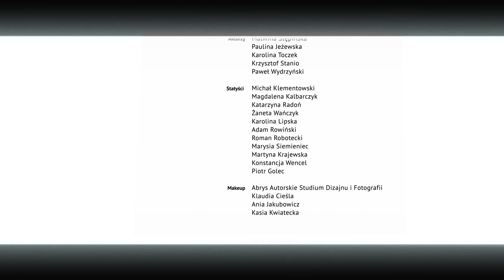Filip Mizia - Pije do Lustra (Official Video)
Piję do lustra to debiutancki singiel pochodzącego z Wrocławia wokalisty, songwritera i autora tekstów, Filipa Mizi. Utwór, który przywołuje i obnaża ludzkie demony, to niecodzienne połączenie ekspresyjnego rapu z piosenkową przebojowością.

''Utwór powstał na podstawie moich wspomnień, demonów z przeszłości, o których przypomniał mi mój przyjaciel, podczas rozmowy telefonicznej. Nie rozmawialiśmy ze sobą od kilku lat, w tym czasie moje życie zmieniło się diametralnie a jego pozostało takim samym.''

KLIKNIJ w 🔔 (zaznacz ''wszystko''), żeby otrzymywać powiadomienia, gdy wypuszczam coś nowego. Dzięki za twoje wsparcie piiiiijona 🖐

Podziel się swoimi wrażeniami w komentarzach, z chęcią je przeczytam 😉
Robimy hałas 🔥

Puste szklanki, puste krzesła
Znów pije do lustra
Ile jeszcze mi potrzeba, żeby zamknąć usta
Wymierzony prosto w skroń, ciągnij za spust, pal
Za mym oknem klucz odfruwa
Z drugiej strony pustka
Słowo się rzekło,
Lecz tylko w mojej wyobraźni
Gorzki smak rzeczywistości
Centrum mojej jaźni
Chcesz? Na łeb właź mi, z kpiną zawsze raźniej
Znów moje pięć minut matką moich zmartwień
Niczym tanie wino zawsze pod dostatkiem
 Trzeci łyk, celibat, czujesz mętną siarkę

To tylko jedno piwo
Więcej mi nie wolno
Wystarczy, do domu
Boże czuję wolność
Ze mną się nie napijesz
Kielona mogę golnąć
Znowu bezpieczny weekend przespany z kumpla siostrą

Cug jak Bóg wykupił mnie z marazmu
Bym porzucił zmartwienia, doświadczył gwiazd blasku
Znów pozytywny nastrój zaoferuję Państwu
Bym skończył w moich rzygach przy kumpli mych oklasku

Pije bo potrafię, pije bo to lubię
Sens wszystkiego gubię, nie wiem o czym mówię
Moja deska ratunku, mój kompleks Bonaparte
Jest tego warte, gdyż oczyszcza moją kartę

Drugi dzień najcięższy wyrzuty sumienia
Wyrzut, że nic nie mam, wyrzut czy taka potrzeba?
Gdy nic nie posiadam łatwiej dalej pić, bo
Po co mi żyć? Walczyć i bezmyślnie się tlić
Nihilizm jest mi zbędny, ja przecież nie istnieję
Nie jem i się nie śmieje, nie śpię i nie szaleję
Po co, na siłę dawać czemukolwiek jakiś sens
To bzdura wymysł ludzki, nasz roszczeniowy kęs

Wystarczy, do domu
Boże czuję wolność

Jest tego warte, gdyż oczyszcza moją

Muzyka i słowa: Filip Mizia
Produkcja: Filip Mizia, Kacper Mikołajuk, Wojciech Orszewski, Michał Eprom Baj
Miks: Wojciech Orszewski
Master: Michał Eprom Baj

Śpiew/rap: Filip Mizia
Instrumenty klawiszowe: Filip Mizia, Kacper Mikołajuk, Wojciech Orszewski

Gitara basowa: Rafał Krzywosz
Perkusja: Marcin Rak

Scenariusz: Filip Mizia
Reżyseria: Agata Obłąkowska

Produkcja i kierownictwo produkcji: Tutek Media House

Współorganizator: BWA Studio

Wojciech Januszewski - operator
Antek Tomaszewski - 1AC + Focus puller
Szymon Krzak - Gaffer
Alek Bylicki - Gaffer
Bartek Bylok - asystent
Kuba Zagajewski - asystent
Kuba Bagiński - best boi

Wystąpili: Filip Mizia, Kacper Mikołajuk, Malwina Stępińska, Paulina Jeżewska, Karolina Toczek, Krzysztof
 Stanio, Paweł Wydrzyński, Michał Klementowski, Magdalena Kalbarczyk, Katarzyna Radoń,
 Żaneta Wańczyk, Karolina Lipska, Adam Rowiński, Roman Robotecki, Marysia
 Siemieniec, Martyna Krajewska, Konstancja Wencel, Piotr Golec

Stylizacja Filipa Mizi: Weronika Myszkowska
Makeup: Abrys Autorskie Studium Dizajnu i Fotografii: Klaudia Cieślak, Anna
 Jakubowicz, Katarzyna Kwiatecka

Zdjęcia do teledysku zrealizowane w BWA Wrocław.